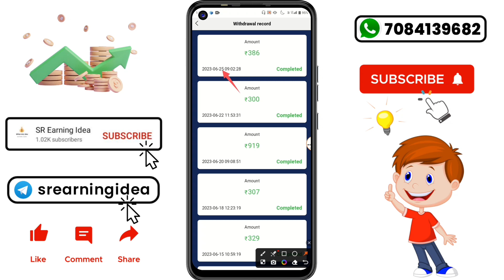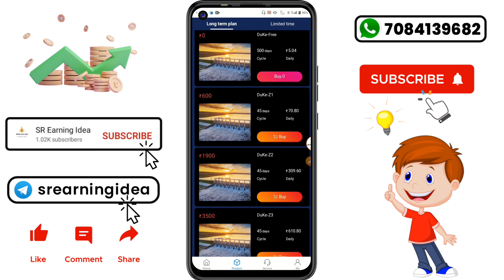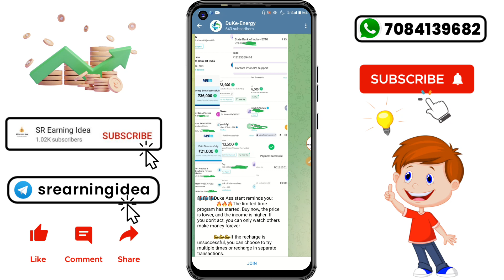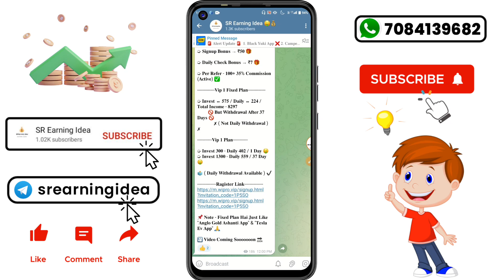Duke Energy App | Duke Energy App Withdrawal Pending Problem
Duke Energy App | Duke Energy App Withdrawal Problem Solve | Withdrawal Pending Problem | Withdrawal

Your Search :-
new power bank earning app today
power bank earning app today
new power bank earning app without investment
new power bank earning app 2023
today new power bank earning app
new power bank app today
new power bank app launch today
earning app,online earning app
online earning
without investment